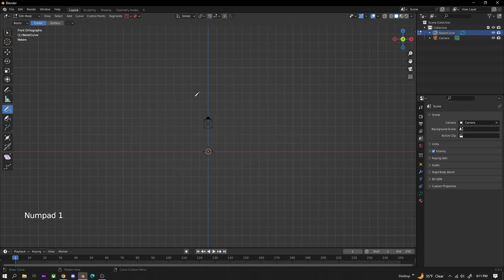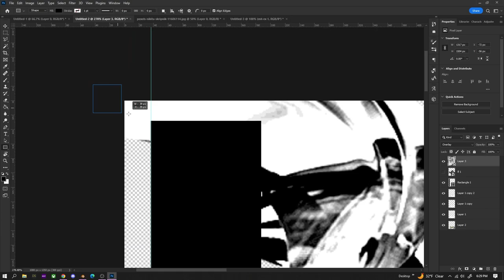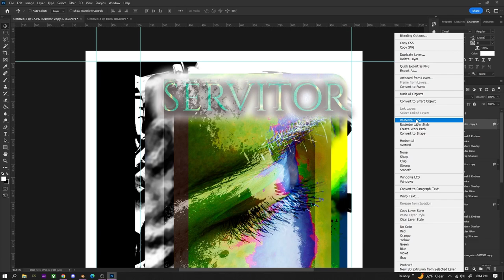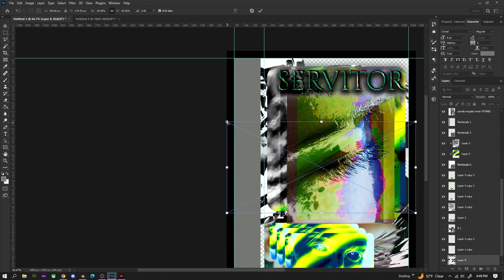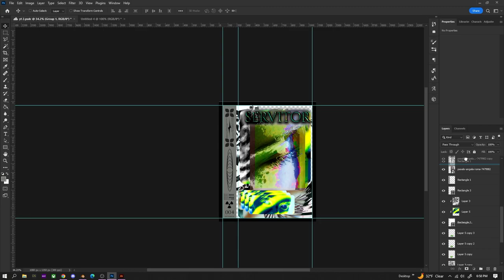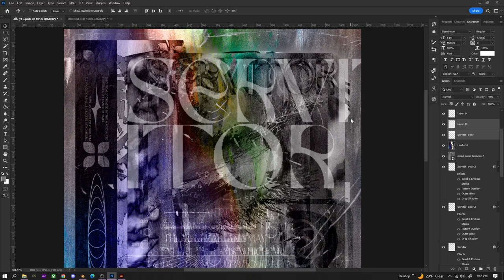SERVITOR - how to create one and access your flow state (photoshop speedart + discussion)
this is a discussion over the idea of a creative servitor and how to utilize it as a tool. let me know if you enjoy this style of video